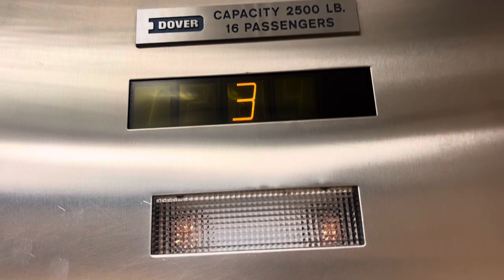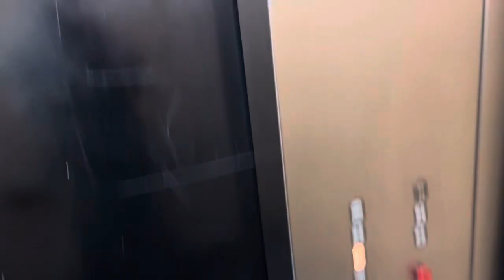Dover Classic Elevator @ 7220 W Jefferson Ave - Lakewood, CO